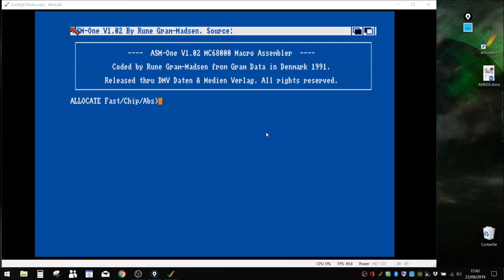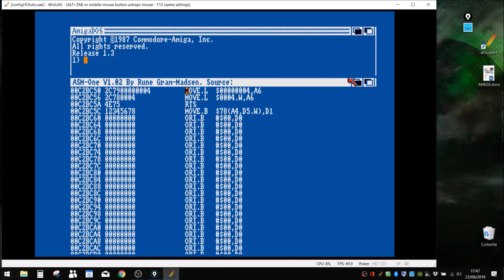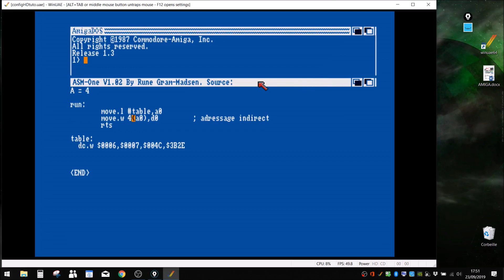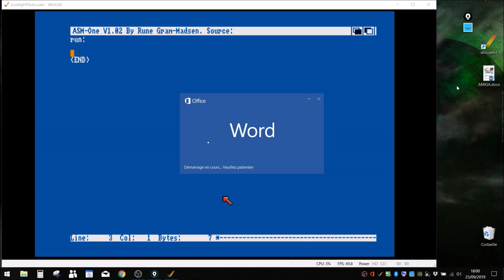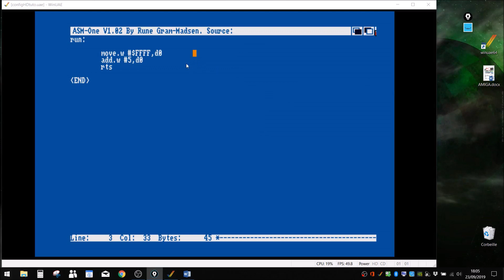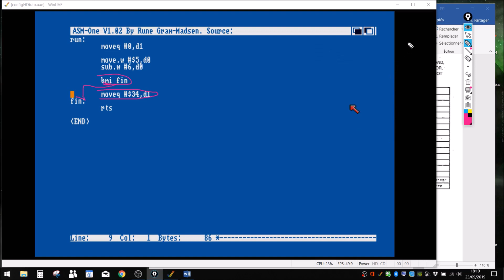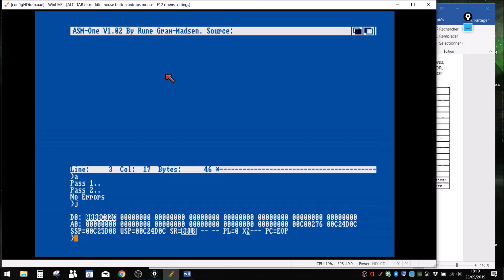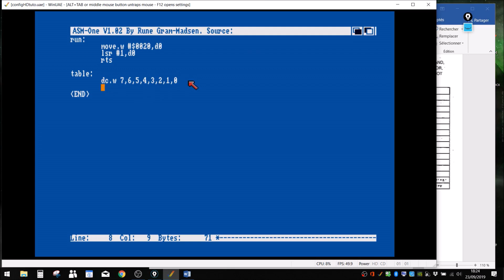tutos assembleur demos amiga 05 (Subs FR & ENG)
fin des modes d'adressage, branchements inconditionnels et conditionnels, opérations logiques.